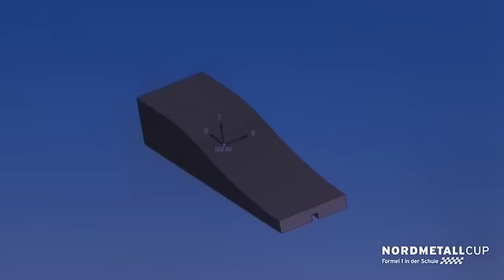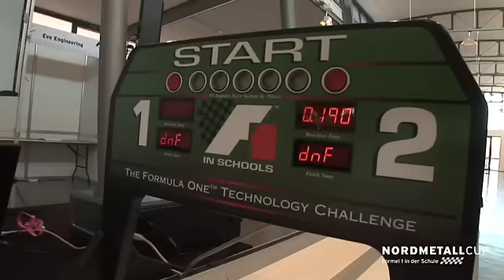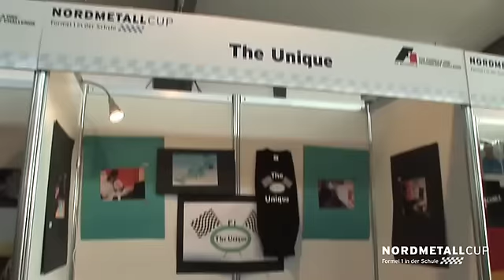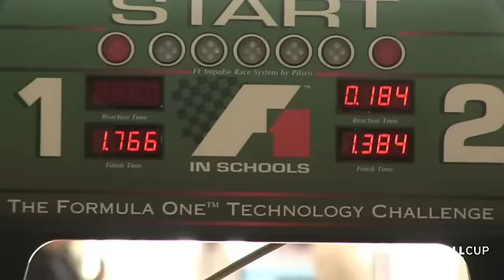Nordmetall Cup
Projektdokumentation "Nordmetall Cup Formel 1 in der Schule". Formel 1 in der Schule ist ein multi-disziplinärer, internationaler Technologie-Wettbewerb, bei dem Schüler/Innen-Teams in der Altersklasse von 11 bis 18 Jahren einen Miniatur Formel 1 Rennwagen am Computer entwickeln, fertigen und anschließend ins Rennen schicken.
Das Ziel ist es, die von der "großen" Formel 1 ausgehende Faszination und weltweite Präsenz zu nutzen, um für die Jugend ein aufregendes, spannendes Lernerlebnis zu schaffen, und damit das Verständnis und den Einblick in die Bereiche Produktentwicklung, Technologie und Wissenschaft zu verbessern und berufliche Laufbahnen in der Technik aufzeigen. Hintergrund des Wettbewerbs ist es, mehr technischen Nachwuchs für die Unternehmen zu gewinnen.